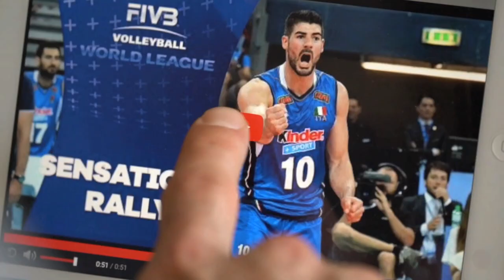Lanza on his "Vladimir Grbic"point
05 DAY 2 Italian Filippo Lanza final